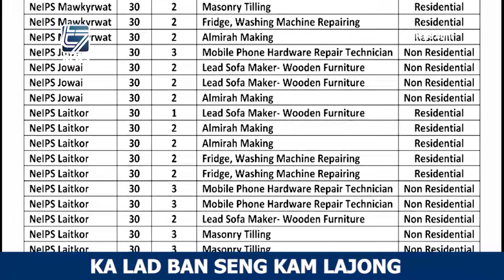KA LAD BAN SENG KAM LAJONG